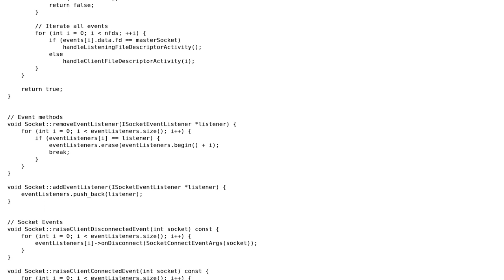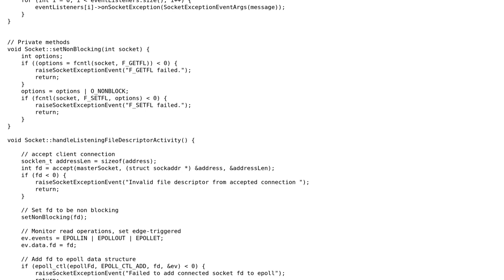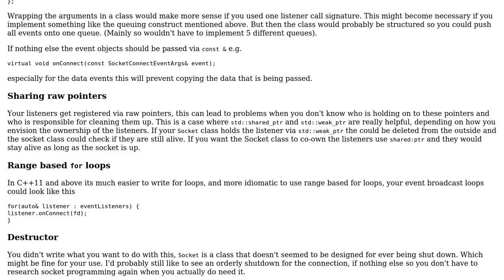Code Review: Event-based multi-client socket wrapper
With thanks & praise to God, and with thanks to the many people who have made this project possible! | Content (except music & images) licensed under CC BY-SA | Music | Images & others | With thanks to user Harald Scheirich user 766F6964 and the Stack Exchange Network Trademarks are property of their respective owners. You are responsible for your own actions.